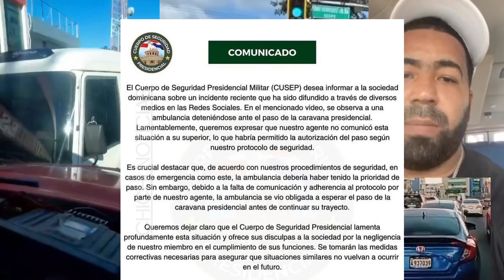¿PUEDEN MULTAR AL PRESIDENTE LUIS ABINADER POR SU CARAVANA NO DEJAR PASAR AMBULANCIA? LA DOBLE MORAL